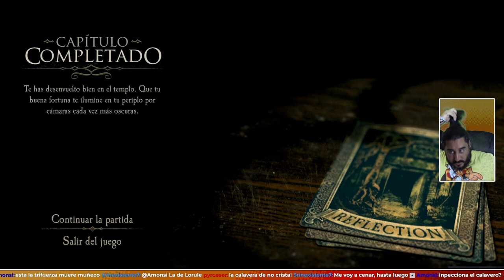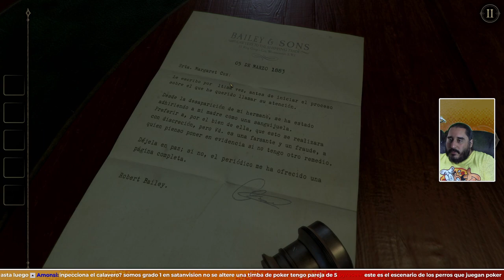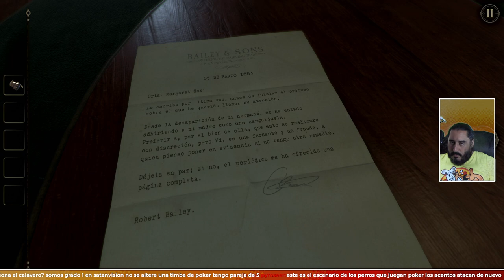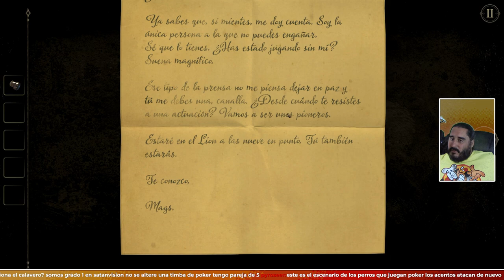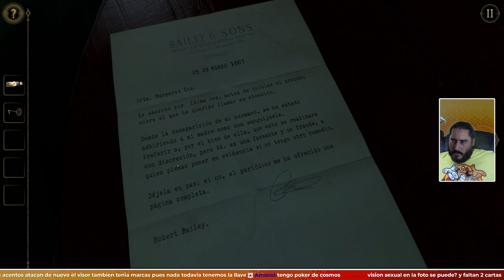La Habitación del Vaco | THE ROOM TWO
ENLACES SOCIALES